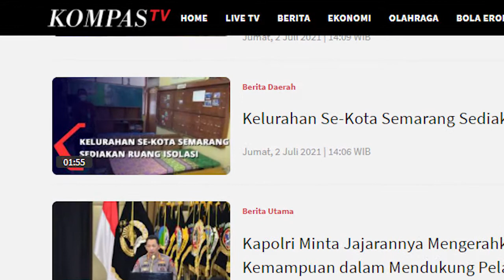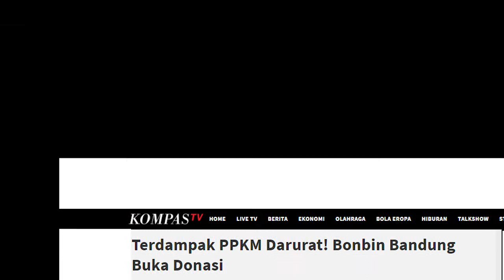test hasil belajar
ini adalah sebuah test pembuatan video